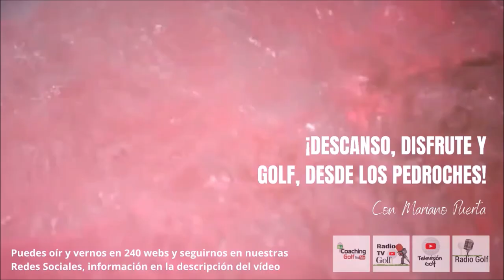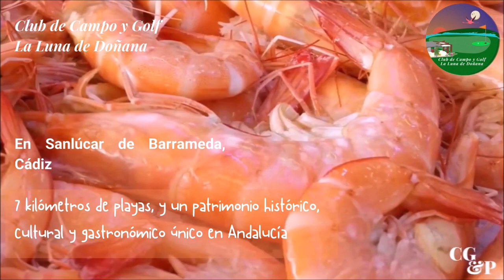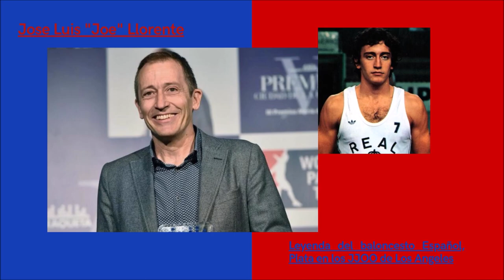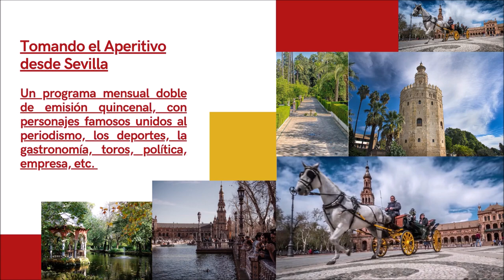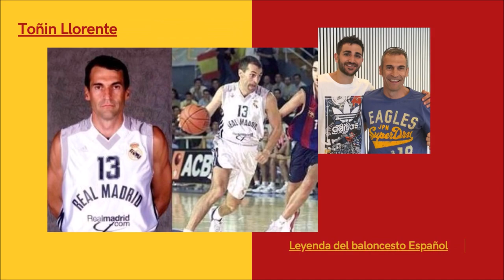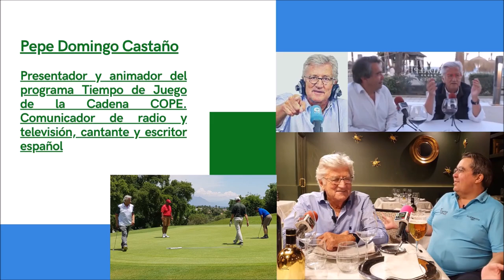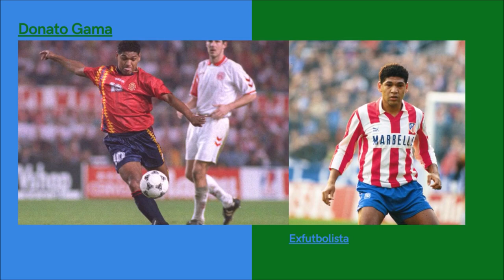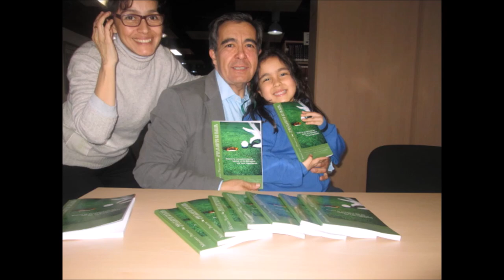32 PEPE CARCELEN SEGUNDA PARTE DESCANSO DISFRUTE Y GOLF DESDE LOS PEDROCHES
• 4 años emitiendo
🏌‍♂ Programa 32  SEGUNDA PARTE#DESCANSODISFRUTEYGOLF GRABADO DESDE LOS PEDROCHES
• PEPE CARCELEN ENTRENADOR DEL REAL MADRID, SELECCCION ESPAÑOLA, SELECCIÓN CHINA, ETC
• Amenos
• Divertidos
• Vas a pasar un buen rato